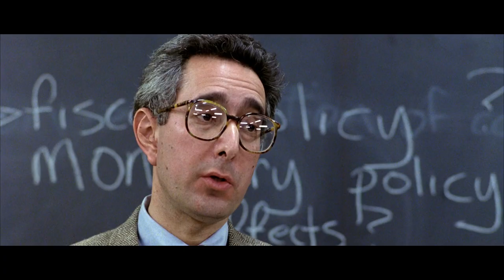Golden age of video — By Ricardo Autobahn [Remastered]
All sources in best quality available.
To bring this to you, I downloaded and edited ~1TB of BDs and other sources. I don't even know how much do they cost in total. Enjoy.

Lyrics:

1,2,1,2,3,4
We accept her, one of us, we accept her, one of us!
Gooble gobble gooble gobble!
We accept her, we accept her!

(We-we) we came, we saw, we kicked its ass,
I was testing you - and you passed,
Dental plan! Lisa needs braces,
Be required to fart on a regular basis,
I'm gonna make him an offer he can't refuse,
Channel 13 - Eyewitness news!
Robocop, who is he?
Dead or alive you're coming with me.

In a hurry to be fed, beady eyes and big blue head.

I'm telling the truth Doc, you gotta believe me,
Why does everything I whip leave me?
My beautiful chocolate! Candy is dandy,
Fava beans and a nice Chianti,
You can count on Slippery Pete,
Suicide will be nice and neat!
I didn't build the Panama canal,
Open the pod bay doors please, HAL,

These aren't the droids you're looking for,
These aren't the droids we're looking for,
I am not a number I am a free man!
Rosebud.
To The Idiotmobile!
Right away Michael,
I-I-I-I will not be pushed, filed, stamped, indexed, briefed, debriefed or numbered.

We came, we saw, we kicked its ass,
You don't understand I coulda had class,
Round and tasty on a bun,
Ooh Zippy look what you've done!
Finally! Cast off those lines!
No, I've been nervous lots of times,
Redrum! What's the matter honey?
Just robbed Boss Hogg all of his money!

We came, saw, we kicked its ass,
Writing checks your body can't cash,
I was elected to lead, not read,
I feel the need - the need for speed,
Watch out for snakes, a good man's loafer,
HQ - my hat looks like a muffin - over,
My god its full of stars,
There was no driver in the car..

In the car (repeat)

Well you see I'm in hot pursuit!

There are only two things I love in this world - everybody and television!
The Simpsons
Run With Us!
Ugh - you must be shrooming,
Wait for me Moomin!
Cross live to meet the host of that show, Meat Boy,
I want to go to there.

An oil tycoon - like a.. moustache,
Nice beaver! I just had it stuffed,
I don't give a shit, close enough,
Where's me washboard? I'll get me coat,
Y-y-y-you're gonna need a bigger boat,
What'd she say? I think she bought it,
Suck it monkeys! I'm goin' corporate!
C'mon let's take a drive! A drive?
Number 5 is alive!
It's only a laugh, no harm done,
Pickles, french fries, yum yum yum,
Bueller, Bueller, Bueller,
It's 2 degrees cooler,
The light that burns twice as bright burns half as long,
Six words in the whole song.

We-we-we accept her, one of us, we accept her, one of us!
You are number 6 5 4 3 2

Give me my 20,000 in cash,
I think you woke up the dead with that blast
I think fast, I talk fast,
Lois, this is not my Batman glass,

Software used: avisynth, GIMP and mkvmerge.
I fucking hate avisynth.